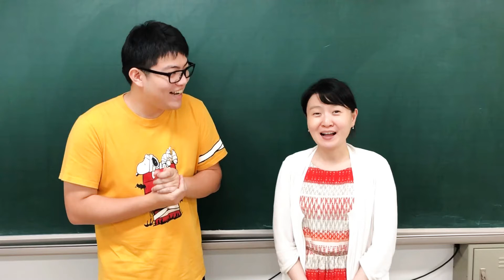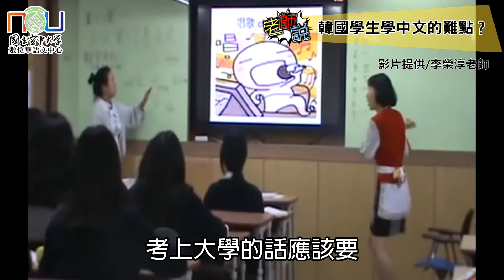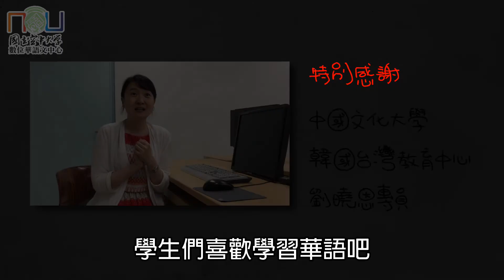【訪談篇】到韓國教華語好嗎？ Things You Need To Know Before Teaching Chinese in Korea!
我們的第二次出外景，來到了「歐爸」的產地──韓國首爾。

我們邀請了在韓國教華語已經13年的容華女子高中李榮淳老師來跟大家分享。
想到韓國教華語，到底有哪些要注意的事？快來看看李老師怎麼說。

或者進入我們的網站與臉書粉絲專頁關注我們喔！更多精彩課程陸續推出，敬請期待。